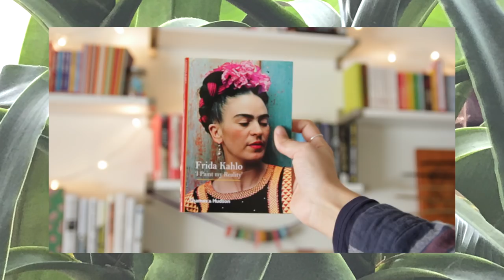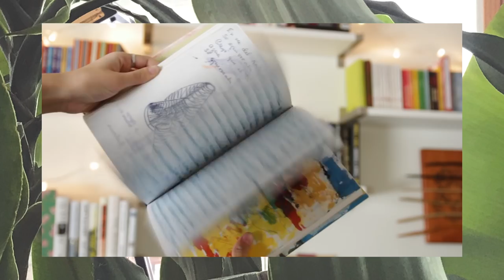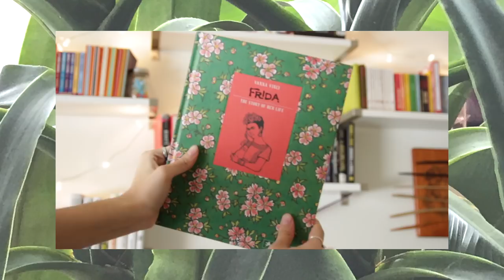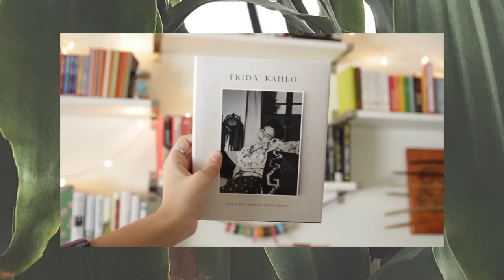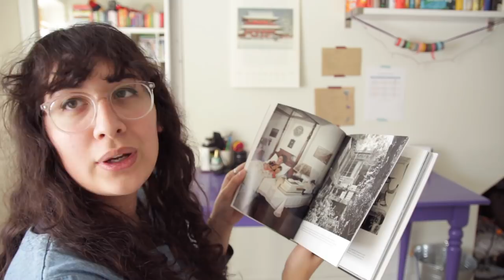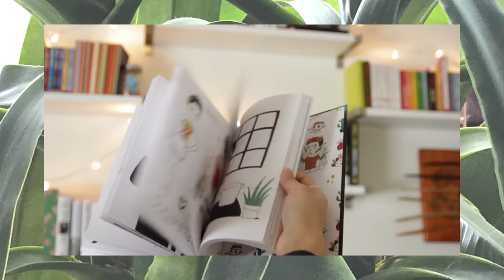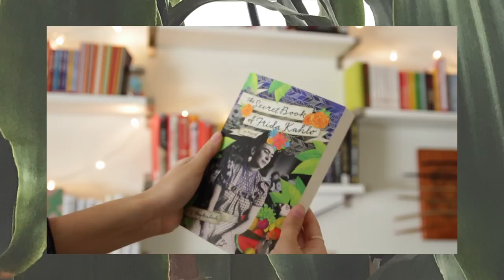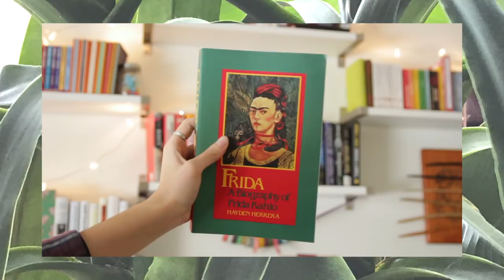books about frida kahlo 🌺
i love frida and i want to show you all my frida books!!!

books:
Frida Kahlo: I Paint my Reality by Christina Burrus
Frida: The Story of My Life by Vanna Vinci
The Diary of Frida Kahlo edited by Carlos Fuentes
Frida Kahlo: Una Biografia by Maria Hesse
The Secret Book of Frida Kahlo by F. G. Haghenbeck
Frida: The Biography of Frida Kahlo by Hayden Herrera